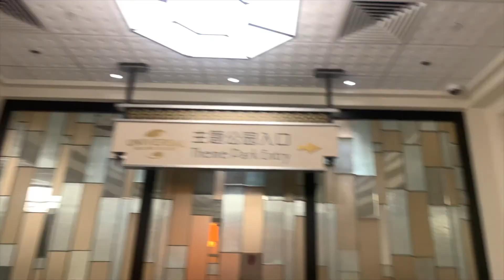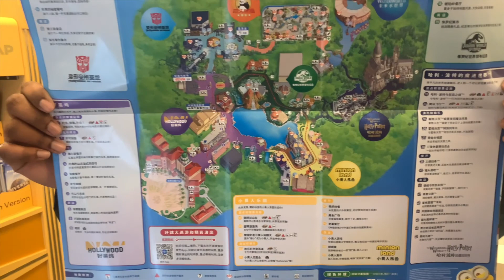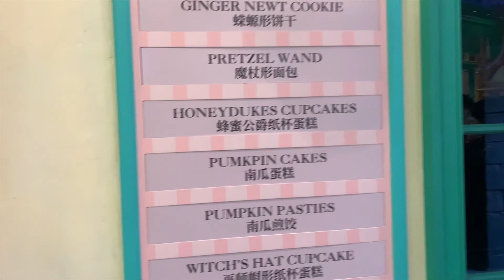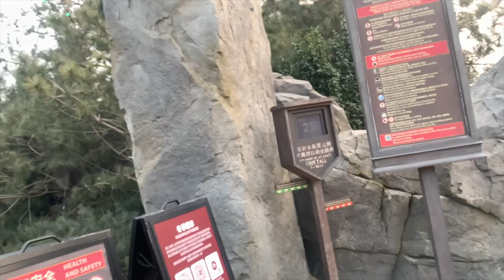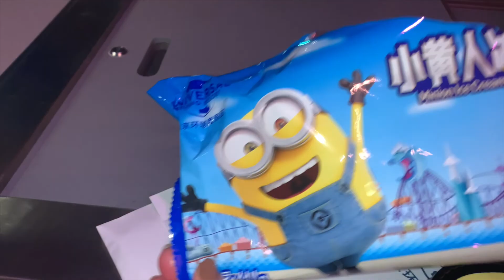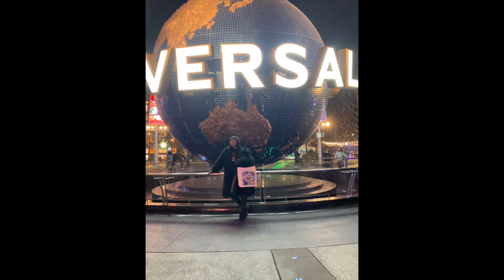Ditching Work for Universal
We can't travel but thank God for Universal Studios. They are always sold out but we lucked up with Friday tickets. You know what that means by work hello Universal.

Socials:
Business instagram: gleneya_beauty